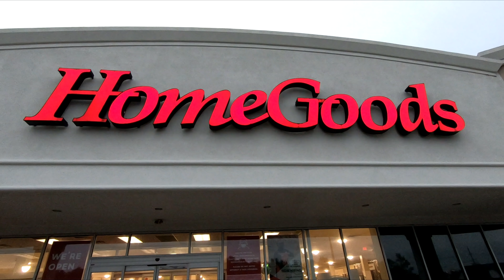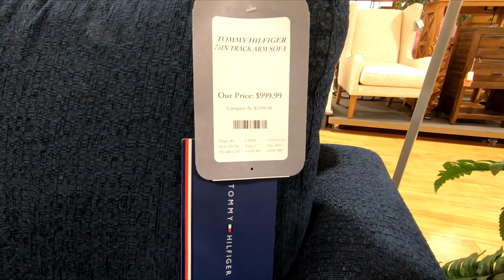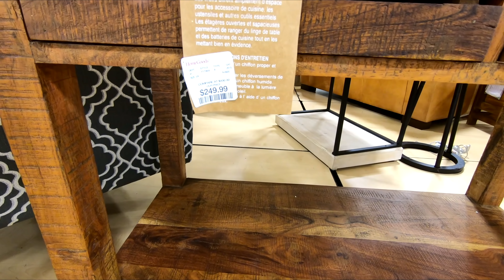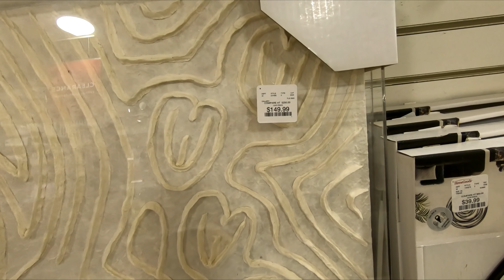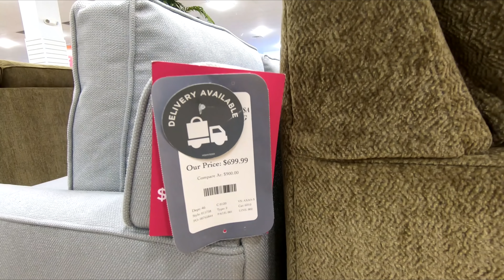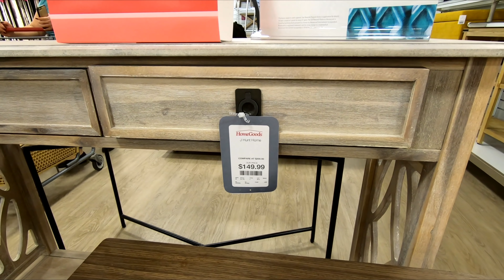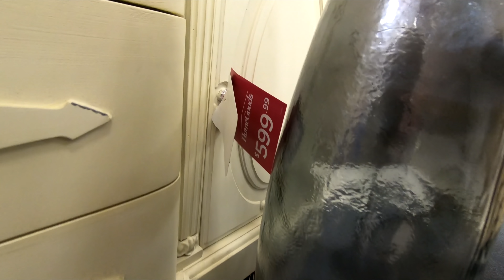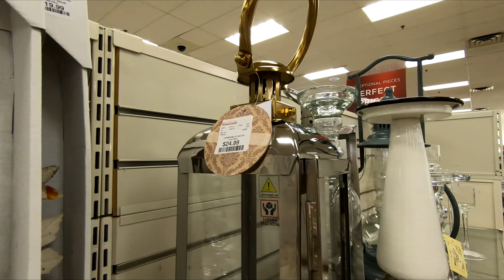HOMEGOODS (4 DIFFERENT STORES) SHOP WITH ME FURNITURE HOME DECOR SHOPPING STORE WALK THROUGH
MODERN LEATHER SECTIONAL SOFA L SHAPE COUCH ON AMAZON CHRISTMAS ORNAMENTS SHATTERPROOF 72 COUNT ON AMAZON HomeGoods or Home Goods shop with me store walk through with home furniture and chairs and armchairs and home decor and coffee tables and ottomans and sofas and couches and sofa and couch ideas and consoles and end tables for fall 2020 and homegoods homegoodsshopwithme homegoodsshopping shopping home furniture shopwithme storewalkthrough and this shop with me or come with me virtual shopping store walk through at the stores in East Brunswick and Manalapan and Holmdel and Shrewsbury NJ New Jersey which is like a Walmart or BJs or Costco or Big Lots or Sams Club or Target or IKEA or TJ Maxx and also Marshalls or HomeGoods and they also have home goods items like planters for plants and pots, furniture and chairs and baskets and tabletop decor, spring decorations and floral and flowers and vases and stem and stems and holiday seasonal decor and other items for the house to decorate and look nice and pretty and beautiful for spring time and summer and fall and winter and Christmas and filmed with my GoPro Hero 7 Black video camera and NJShoreBeachLife channel will have shop with me shopping store walk through videos from stores around the NJ or New Jersey shore area including Walmart, Target, IKEA, Home Goods, Marshalls, TJ Maxx, Burlington, Dollar Tree, Hobby Lobby and others and thanks so much for watching